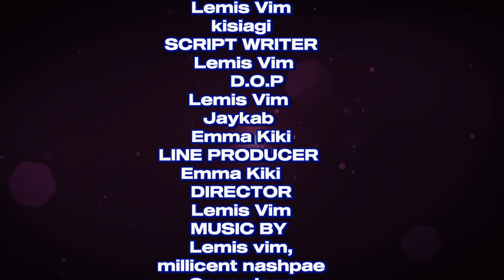MUTURIRE SEASON 2 EP 6 {NAWEZA KUWA MCHAWI}